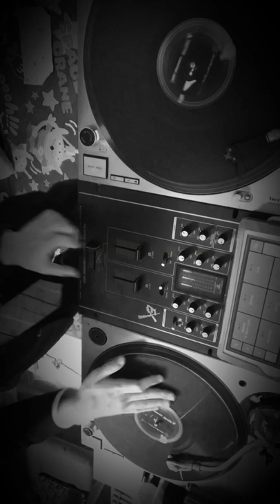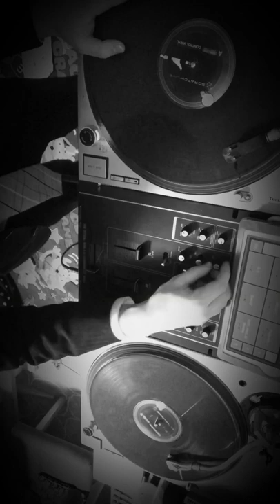90sRnB DJ MIX routine by DJ mog